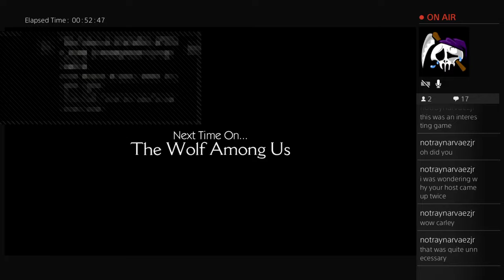Working Girls Just Wanna Have Fun